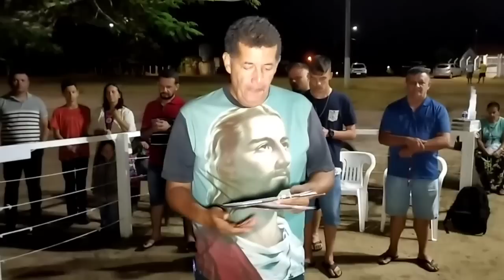Mensagem de Nossa Senhora Rainha da Paz, transmitida em 21/02/2023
Queridos filhos, convido-vos a viverdes a Quaresma na Presença do Meu Filho Jesus. Aproximai-vos do Confessionário e buscai Sua Misericórdia. Fortalecei-vos com o precioso alimento da Eucaristia. Se assim fizerdes, sereis grandes na fé. Não vos afasteis da oração. Somente pela força da oração, podeis suportar o peso das provações que virão. Afastai-vos do mundo e vivei voltados para as coisas do Céu. Não desanimeis ante vossas dificuldades. A vossa caminhada nessa vida é cheia de obstáculos, mas Eu sou a vossa Mãe e estarei convosco. Dai-Me vossas mãos e Eu vos conduzirei à vitória. Não vos preocupeis. Eu cuidarei de vós e de todos aqueles que amais. Coragem! Meu Senhor vos ama e vos espera. Aquilo que Ele preparou para os justos, os olhos humanos jamais viram. Esta é a mensagem que hoje vos transmito em nome da Santíssima Trindade. Obrigada por Me terdes permitido reunir-vos aqui por mais uma vez. Eu vos abençoo em nome do Pai, do Filho e do Espírito Santo. Amém. Ficai em paz.

5.406 – Mensagem de Nossa Senhora Rainha da Paz, transmitida em 21/02/2023